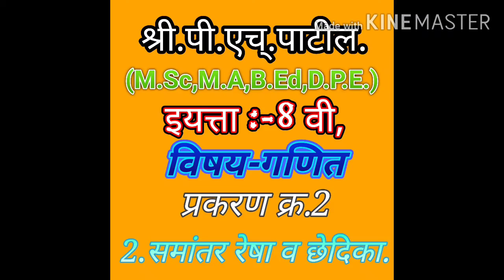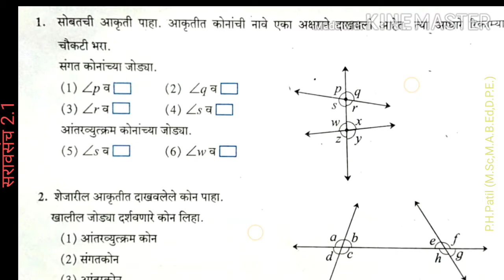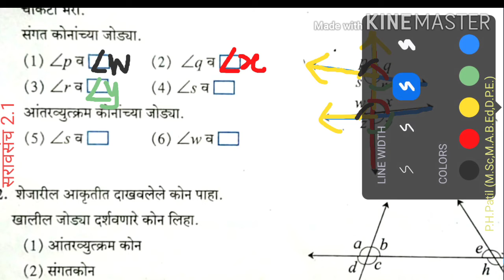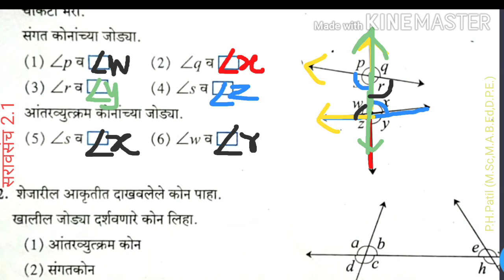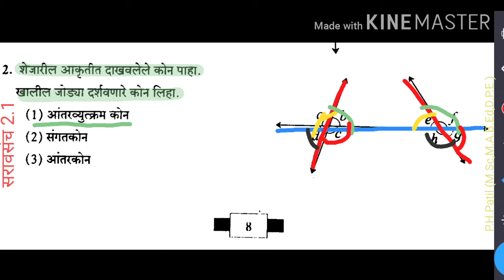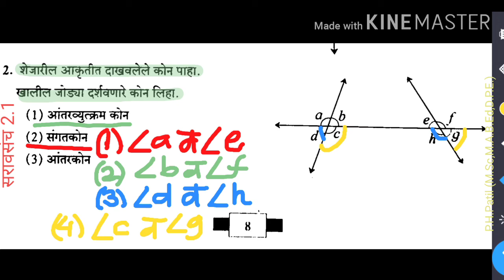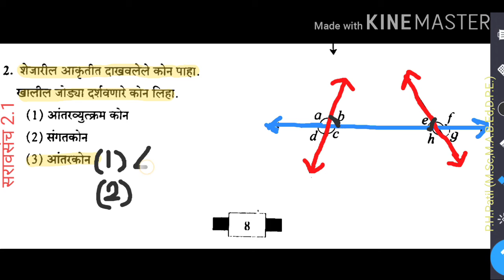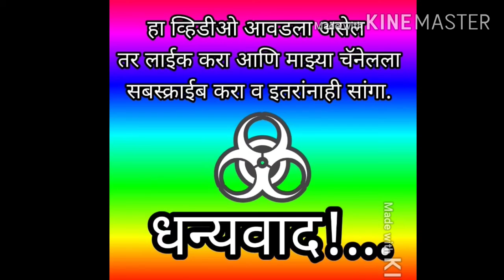(3)8वी, गणित, प्रकरण 2.समांतर रेषा व छेदिका.सरावसंच 2.1.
P.H.Patil (M.Sc,M.A.B.Ed,D.P.E.)